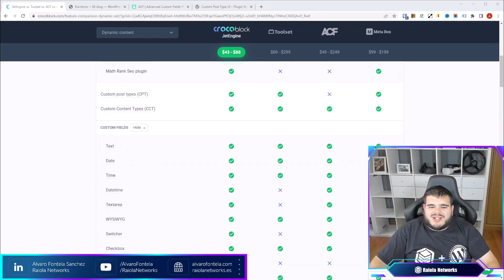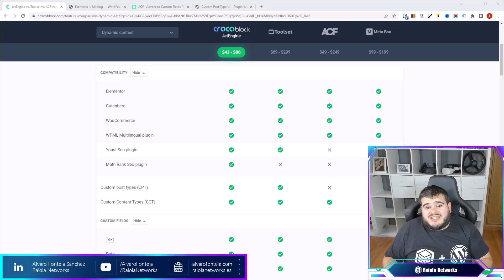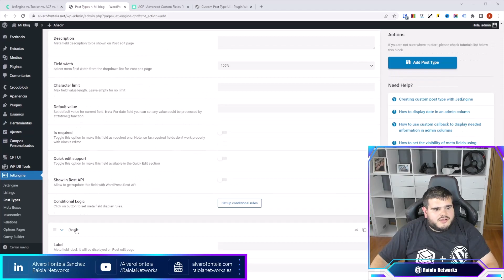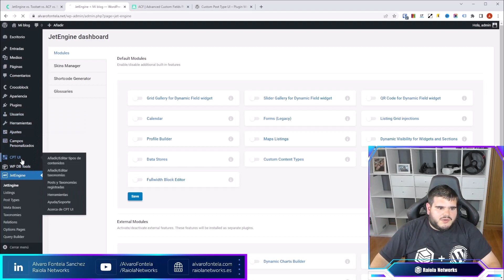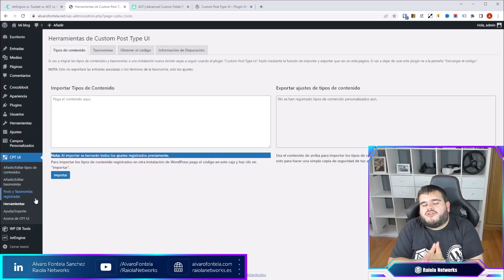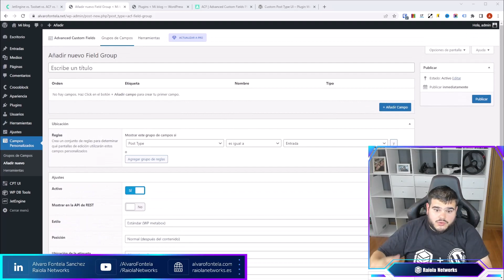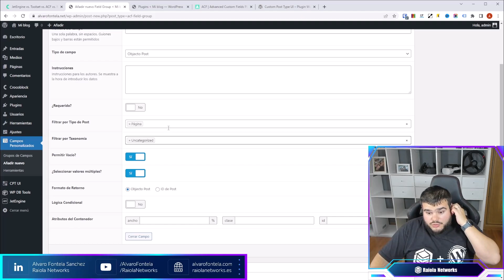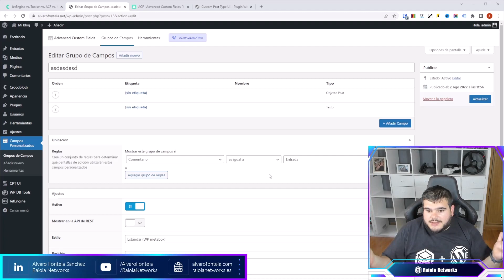JetEngine VS ACF + CPT UI: custom fields y custom post types en WordPress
Tanto JetEngine (de Crocoblock) como ACF con CPT UI son alternativas o soluciones para crear y gestionar custom post types y custom fields (campos personalizados) en WordPress, permitiendonos crear contenidos personalizados adaptados a nuestras necesidades.

Yo siempre digo que con la capacidad de crear CPTs y custom-fields, WordPress se transforma en un framework, consiguiendo ir mucho más allá que un simple CMS para blogs.

Si quieres saber más sobre CPTs y custom-fields, te dejo los siguientes videos: